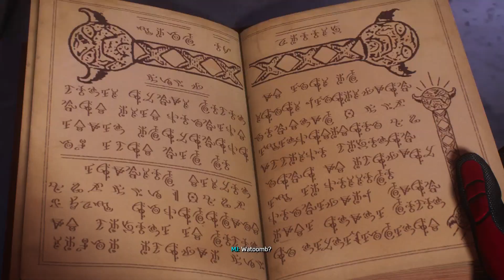Let's Play Spider-Man 2 | Part 9 - Black Cat's Magic Wand | Blind Gameplay Walkthrough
In Part 9 of this blind Spider-Man 2 gameplay walkthrough on the PS5 we search for Black Cat and find her making use of a magic wand she shouldn't have.

Marvel's Spider-Man 2 is an action-adventure single-player video game played from a third-person perspective. As with the first game and Miles Morales, Peter Parker and Miles Morales are the two main characters, becoming individually playable in accordance with the story as they traverse an open world New York City and fight enemies. Players can acquire new abilities and collect various Spider-Man suits. Peter and Miles can be freely swapped between at any point during free-roam in the game's open world, and will have dedicated missions both in the main story and as part of side content that takes advantage of their individual traits.

Building on the combat system of the previous titles, both Spider-Men are able to parry physical attacks, as certain enemy types are impervious to dodging. During traversal, both Peter and Miles' new suits come equipped with Web Wings, which, when deployed, allow them to glide across the city, with their speed and distance covered increasing when taking advantage of areas such as wind tunnels. Each Spider-Man's gadget wheel has been upgraded with additional equippable mods for their web-shooters, such as being able to cast a Web Line across pillars for additional footing during stealth sequences suspended above enemies, and the Web Grabber, allowing multiple enemies to be pulled into an isolated spot for Stealth Takedowns, which can now be performed on two enemies at once. In addition to Peter Parker's standard gameplay, he will also be playable when bonded to the Venom symbiote, granting him tendrils that he uses during combat, and unique web-based abilities.